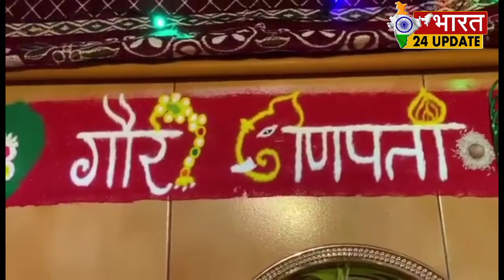सौ स्मिता क्षीरसागर भारत 24 अपडेट गौरी गणपती सजावट स्पर्धा 2021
भारत 24 अपडेट  गौरी गणपती सजावट स्पर्धा 2021

(bharat24update.in)